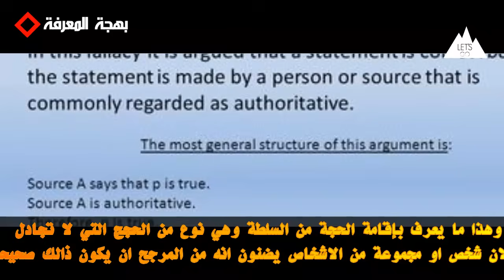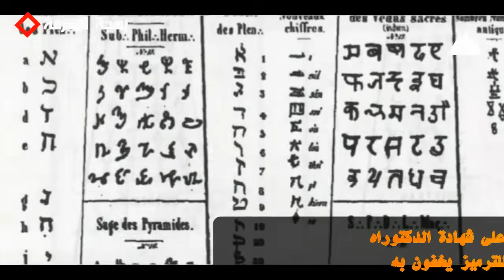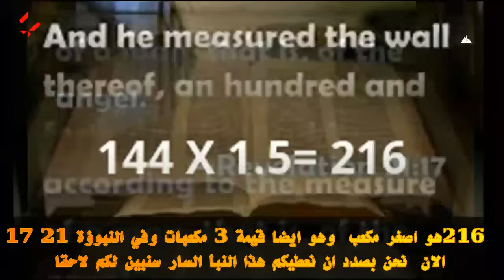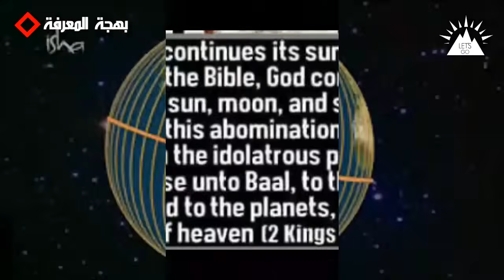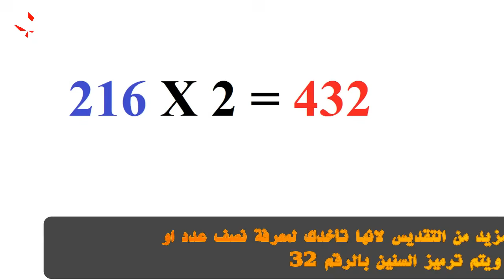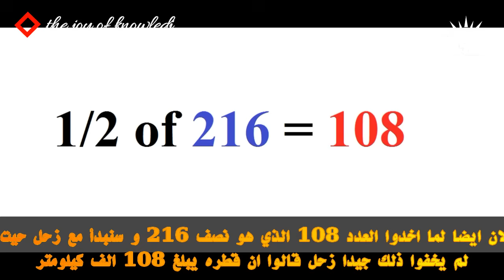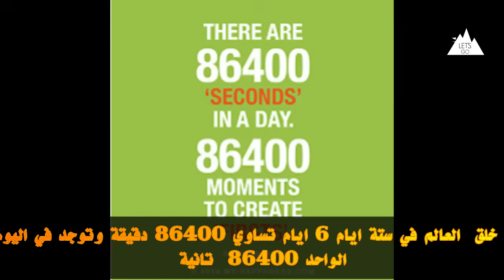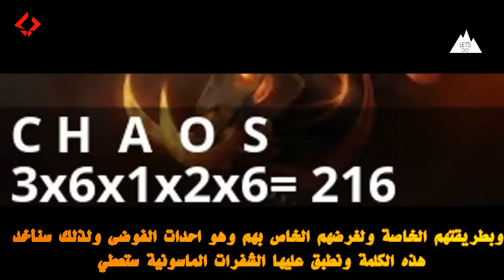216= exposing sun worshipr by math 666اخطر فيديوا الارض مسطحة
Cet article concerne le nombre 216
Le nombre 216 (deux cent seize) est l'entier naturel qui suit 215 et qui précède 217.
En mathématiques
Deux cent seize est :
    23 × 33 = 63 = 33 + 43 + 53, faisant de lui le plus petit cube qui est aussi la somme de trois nombres cubiques,
    la somme de deux nombres premiers jumeaux (107 + 109),
    un nombre Harshad,
    un nombre intouchable,
    le produit des chiffres (et l'indicatrice d'Euler) du nombre 666
Dans d'autres domaines
    Deux cent seize est le nombre de couleurs dans la palette de couleur mode web-safe de Netscape.
    ISO 216 est le standard ISO pour le format des feuilles de papier.
    Le nombre 216 est lié à l'Apocalypse de Jean. Premièrement, 216 est le produit des chiffres de 666, le nombre de la Bête. Ensuite, un autre nombre mentionné dans l'Apocalypse de Jean est 144 000, le nombre des « serviteurs marqués du sceau divin » (Apocalypse 7:4-8). Or, de manière « étonnante », 144000 / 666 = 216,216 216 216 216….[réf. nécessaire]
    C'est peut-être également le nombre de Platon.
    Dans le film Pi, le nombre que Max trouve dans sa tentative de modélisation mathématique du marché boursier a 216 chiffres. Des juifs hassidiques rencontrés au café du coin affirment que ce nombre de 216 chiffres est le véritable nom de Dieu.